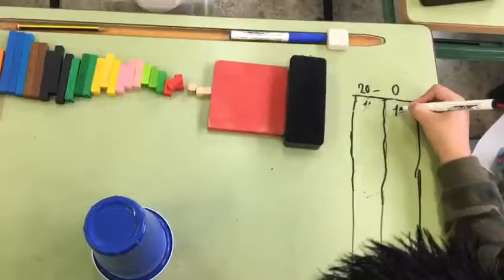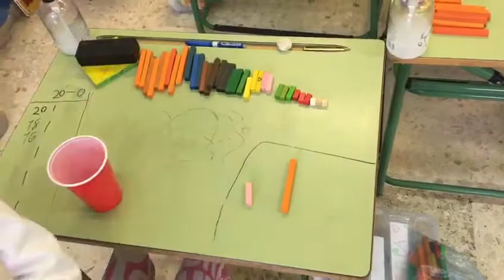E F + REGLETAS VASOS FLIP + SERIES 2 en 2 DESCENDENTE 2º C 2020 2021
Juego de destreza - coordinación óculo - manual con vasos de plástico. Muchas variantes e interesante para el trabajo de contenidos matemáticos: seriaciones, sumas y restas , numeración , tratamiento de la información , resolución de problemas , etc.